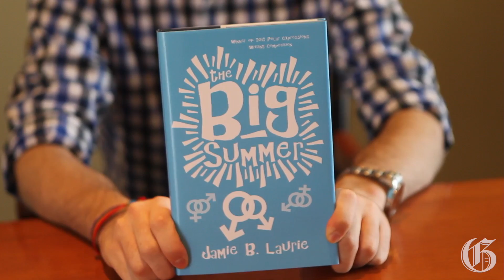The Big Summer: Grade 11 student Jamie B Laurie's first novel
Jamie B. Laurie is a Grade 11 student at West Island College. He is an award-winning poet and has finished his first novel, The Big Summer, about a teenager who comes out during a special summer spent away from the bullies at his high school.
He has a book signing coming up, April 26.
(Marie-France Coallier / THE GAZETTE)